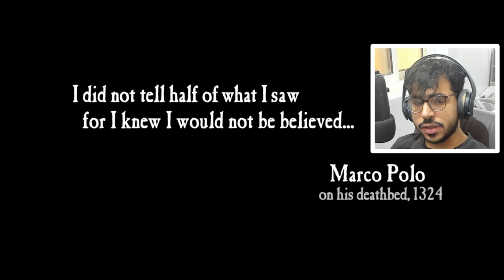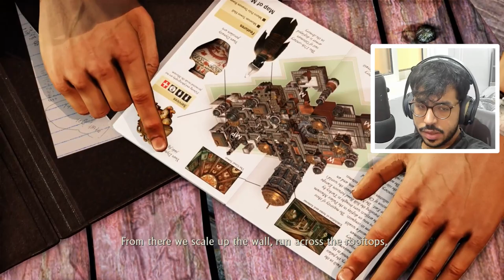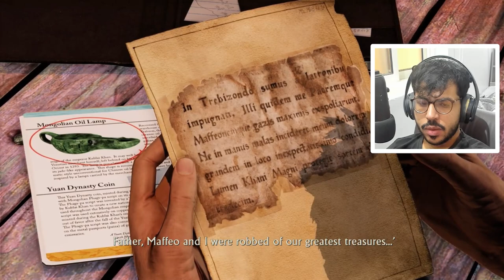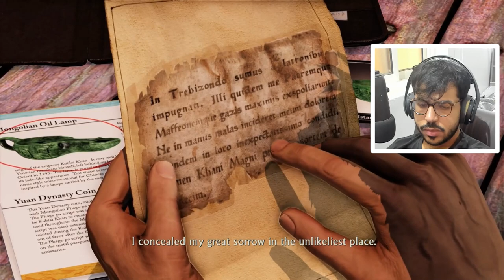تختيم لعبة uncharted 2 الحلقة (1)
المقدمة : 0:00
بداية الحلقة الاولى : 0:12